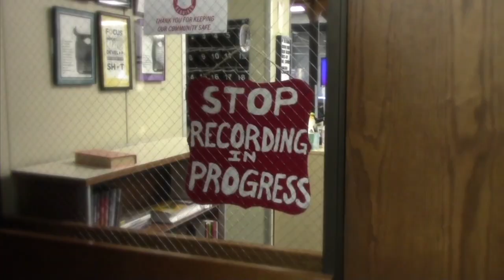10 -06 -2021 SVTV Wednesday Report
Anchors: Lexi Lupton
Editor: Alexis Dultmeier
Stories: Carl Russell, Tad Darting and Haley Branstetter